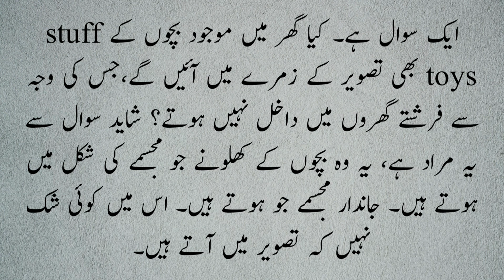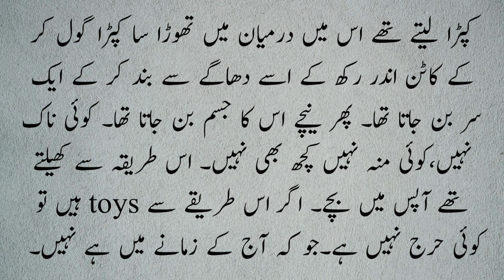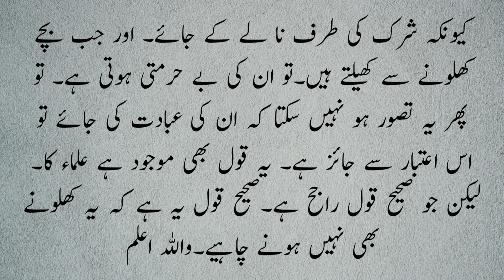Keya stuff toys bhi tasveer k zumray may aey gain?Jin say farishtay ghar may dakhil nahi hotay